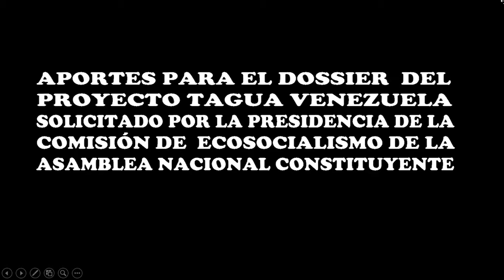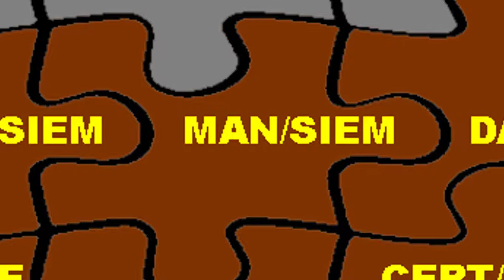PROYECTO TAGUA VENEZUELA BLOQUE DE ACCIONES